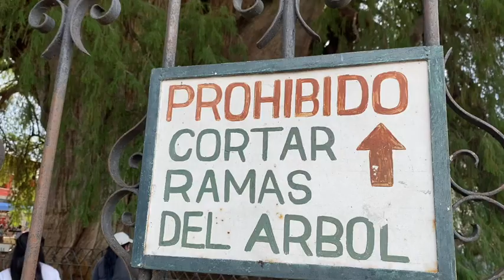astrologer vlog ep. 4 | adventures to arbol del tule & hierve de agua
🌼MAL'S INFO

Host 🎙The Witch Church Podcast 🌻 Listen on all major podcast platforms!

📌OAXACA TOURS MENTIONED
1. Arbol de tule bike tour: